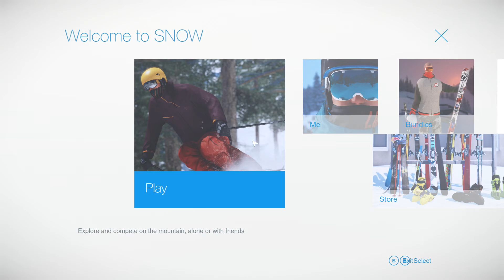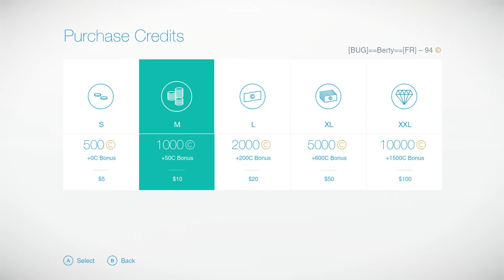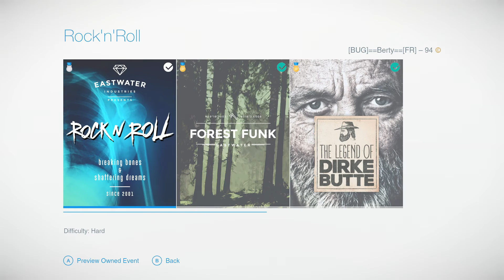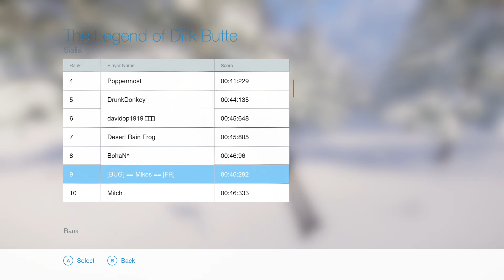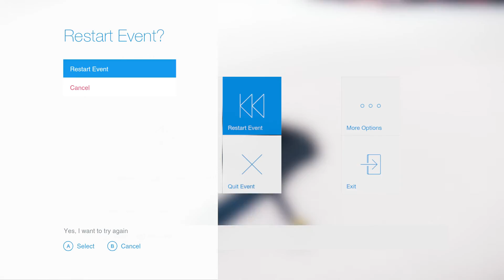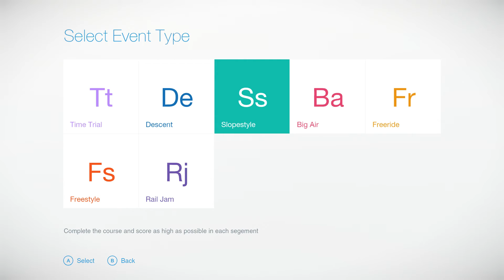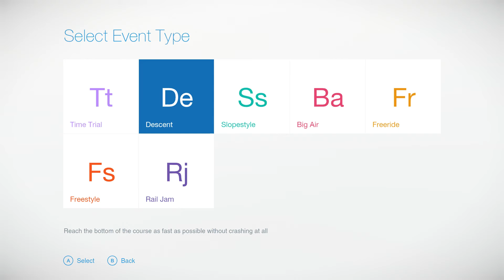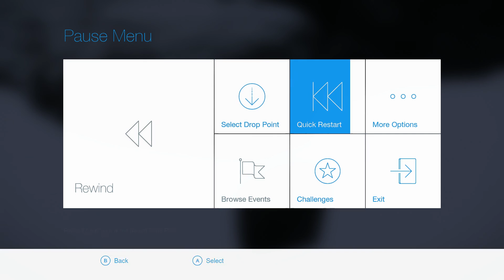SNOW : Présentation complète du jeu (béta ouverte)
Salut !

Comme promis, une petite présentation plus en detail de SNOW, le jeu de ski enfin en FREE TO PLAY !

Bon ride à toutes et tous !

Configuration minimale requise :

 Système d'exploitation : Windows Vista SP1, Windows 7, Windows 8
Processeur : Intel Dual-Core 2GHz or AMD Dual-Core 2GHz
Mémoire vive : 4 GB de mémoire
Carte graphiques : NVIDIA GeForce 400 series ou AMD

ID Steam de Berty : [BUG]==Berty==[FR]